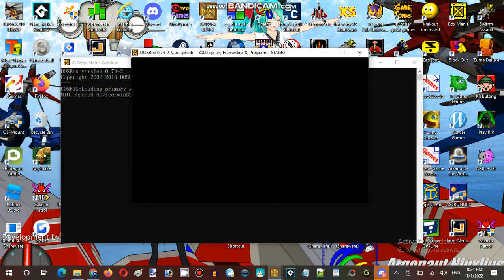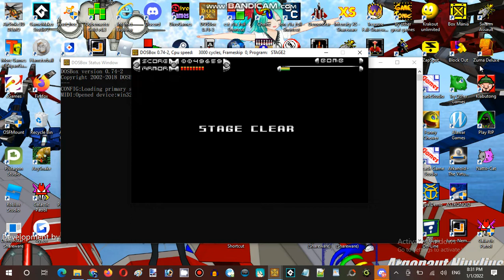Saturday Anime Night Time Streaming at Hunter's Server Establishment 03 Part 04